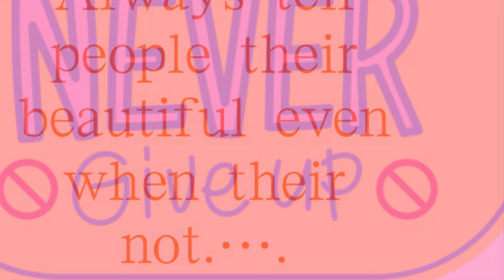SAYING GOODBYE TO MY FATHER IN LAW, SPENDING TIME WITH FAMILY, A GOOD MEAL. & PUDDING FOR DESSERT.